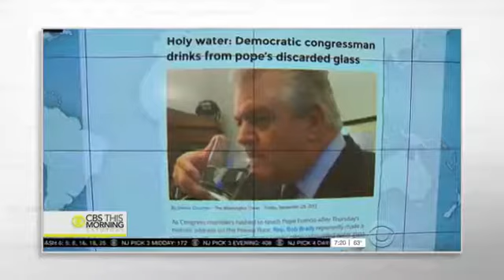John Oliver Pope Francis in America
Clips from Last Week Tonight with John Oliver. Breaking news on a daily basis.